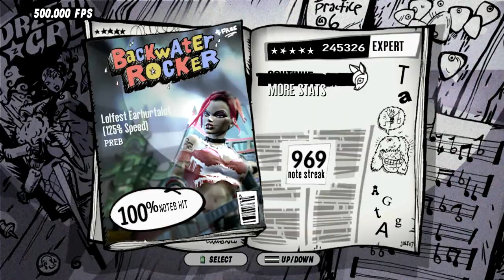GH3PC - Lolfest Earhurtalot (125% Speed) 100% FC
Hardest part for me is the solo.